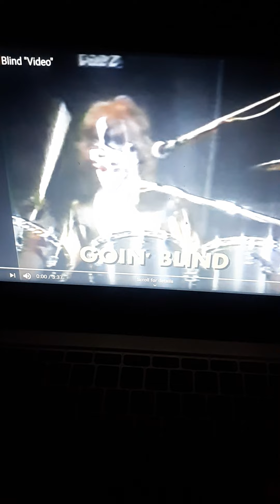KISS "GOIN BLIND"😎